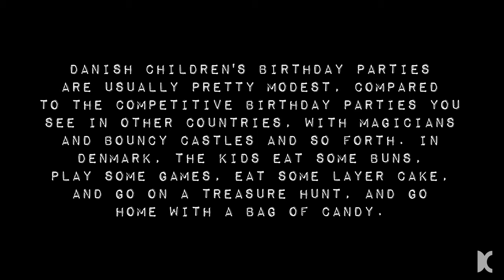PINOY VS DANE, Paano magcelebrate ng Birthday ang pinoy dito sa DENMARK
*PALIWANAG PARA SA NAWAWALANG AUDIO (1:29 - 2:14)
*I LOST THE AUDIO FOR THIS PART OF THE VIDEO FOR SOME TECHNICAL REASON WHILE I AM SAVING THROUGH COMPRESSOR.
THIS IS AFTER THE BIRTHDAY PARTY, WE ARE ON OUR WAY HOME.
DAKILA AND I WAS JUST HAVING FUN AND PLAYING AROUND WHILE WAITING FOR CHECHE AS SHE BUYS SOME GROCERIES IN NETTO.
SORRY FOR THIS INCONVENIENCE.

Pilipinas Paano mag birthday sa ibang bansa ang mga pinoy palaging may take away tayong mga pinoy kapag nagbibirthday kahit saang bansa pa tayo dalhin ganun talaga tayong mga pinoy at tsaka marami tayo masyadong maghanda kaya madalas talaga take away ang kalalabasan, tsaka syempre ayaw nateng may mga nasasayang na pagkain kaya dadalhin talaga naten yung mga tira tira kesa itapon lang. Dito sa denmark hindi sila masyado maraming maghanda ng pagkain mas maraming alak, kaya ang payo ko sayo kung sakaling dadayo dapat busog ka kasi wala ka masyadong kakainin kumpara mo naman saten mga pinoy na marami talaga tayo maghanda, at tsaka ayaw naten na nasasabihan na walang pagkain sa bahay naten o wala tayong masyadong handa kaya siguro ganun nalang  tayo kadami maghanda kapag may birthday at kung may mga okasyon